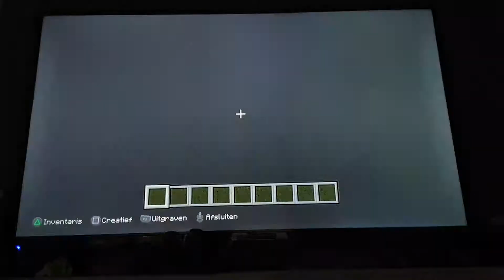Achtbaan uittesten!🎢 landschap bouwen #25!